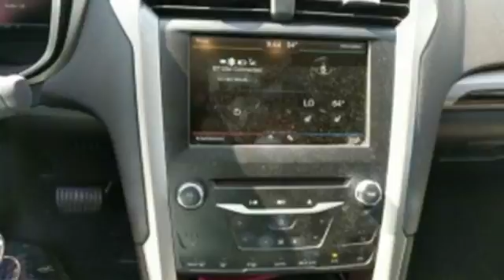Used 2014 Ford Fusion Mt Pleasant TX Sulphur Springs, TX F5987A - SOLD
Year: 2014
Make: Ford
Model: Fusion
Trim: SE
Engine: EcoBoost 2.0L I4 GTDi DOHC Turbocharged VCT
Transmission: 6-Speed Automatic
Color: Red
Interior: Charcoal Black
Mileage: 66483
Stock #: F5987A
VIN: 3FA6P0H99ER268079
**CLEAN AUTOCHECK 1 OWNER**, **LEATHER**, **HEATED SEATS**, **REAR VIEW CAMERA**, **FWD - GREAT ALL YEAR AROUND - BETTER MPG!**.brbrbr33/22 Highway/City MPGbrbrAwards:br * 2014 IIHS Top Safety Pick+ * 2014 KBB.com 10 Best Hybrids Under $30,000 * 2014 KBB.com Brand Image Awardsbr AutocheckA® vehicle history report We also have a great selection of new vehicles available too Excellent financing and extended warranties available Call, Email or just come on in to test drive today! We are conveniently located on I-30 just west of the Titus Regional Medical Center on the frontage road ELLIOTT AUTO GROUP We don't do things the "old" way, we do them the RIGHT way!brbrReviews:brbr * If you're looking for a sporty sedan, a luxurious touring car, a fuel-efficient family car or just something to impress the neighbors, you'll find it all in the 2014 Ford Fusion. Source: KBB.combr * Fuel-efficient turbocharged engines; sharp handling; composed ride; quiet cabin; advanced technology and safety features; eye-catching style; available all-wheel drive. Source: Edmundsbr * The 2014 Ford Fusion has the upscale style and front grille that resemble higher-priced European vehicles, yet with a price tag families will appreciate. The interior has a sleek yet accessible modern look, complemented by shiny angled trim that adds to its edgy feel. Also, the Fusion has been given an assortment of interesting colors, boldly angled front headlights, and exciting new wheel designs. Plus, with engine choices that range from 175 to 240 Horsepower on various models, it has the power to add excitement back into your driving. The Fusion comes in 8 trims: the Base S, SE, S Hybrid, Hybrid SE, Titanium, Hybrid Titanium, Fusion Energi SE, and Fusion Energi Titanium. The Fusion has some notable innovations related to fuel, charging, and related capabilities. One is an Easy Fuel capless system when you fill up at the pump. The other is a lighted ring around the charge port on the Energi Plug-in model. It gets progressively brighter as the car charges until it is at full brightness when the Fusion is fully charged. The Energi can run exclusively on electric power up to 21 miles, and then the gasoline engine is engaged to keep it going. The Hybrid model can drive up to 62 mph on electric power alone, and it also switches between the gas and electric motors. The Base S Model includes Ford's SYNC wireless communication system with voice control, 16-inch wheels, an AM FM CD Radio with Auxiliary input and four speakers, tilt steering wheel, and manual climate control. It comes with a 2.5-Liter, 4-Cylinder, Duratec Engine, with 6-Speed Automatic Transmission that gets an EPA estimated 22 MPG City and 34 MPG Highway. More expensive trims give you features like rear air vents, a rearview camera, Sony Premium Sound System with Satellite Radio, leather seats, and a 2.0-liter turbocharged engine. Plus, look for optional technology like Active Park Assist, Blind-Spot Monitoring, a Navigation System, and the amazing Lane Keeping System. Come drive the 2014 Ford Fusion Today! Source: The Manufacturer Summary

Address:
2045 Burton Rd.